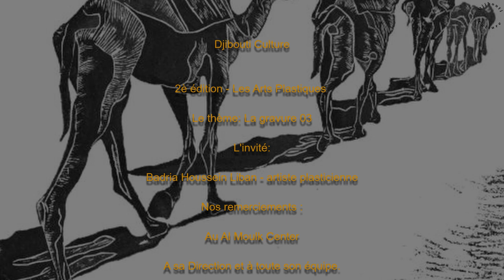Djibouti Culture Les Arts Plastiques La gravure Badria Houssein Liban #04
La gravure est une discipline passionnante qui touche différents domaines et médiums. Ici, on a juste une toute petite partie de ce qu'on peut faire avec cette discipline artistique.
Vos réactions et commentaires sont les bienvenus.

Bon visionnage!